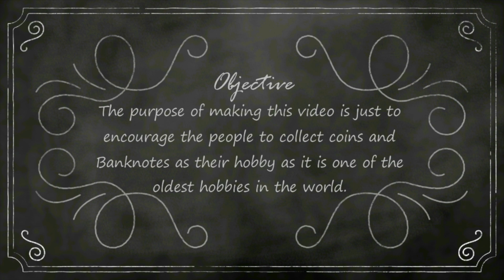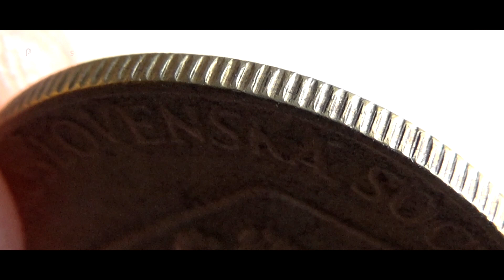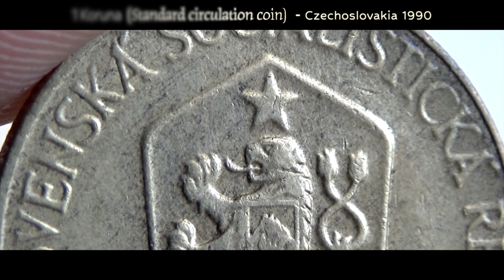1 Koruna CZECHOSLOVAKIA - 1990 KM50 Coin & Value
1 Koruna CZECHOSLOVAKIA - 1990 KM50 Coin & Value